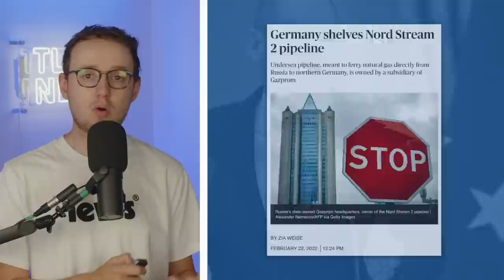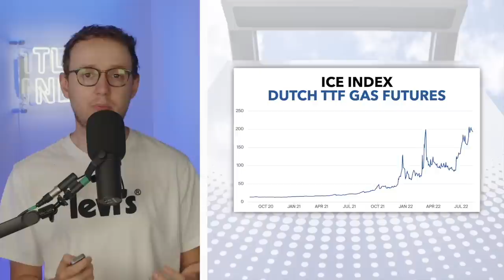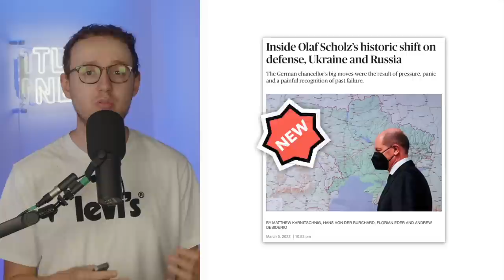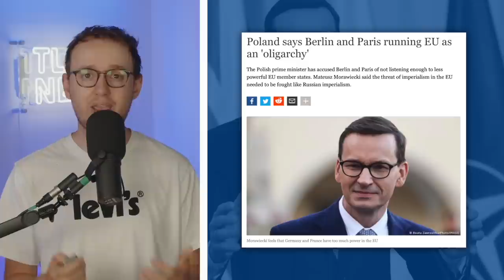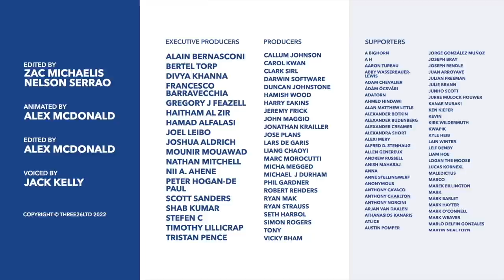Europe's Total Power Vacuum: Who Could Take Over?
Since the war in Ukraine began, leaders from across the continent have been jostling to take centre stage as Europe's figurehead. But domestic political crises have rocked its most influential nations, so who is actually leading Europe right now?